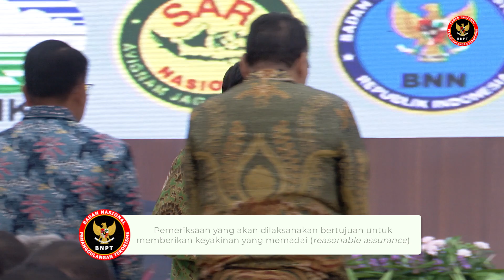Kepala BNPT Hadiri Entry Meeting Pemeriksaan LKKL Tahun 2023 Oleh BPK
Kepala BNPT, Komjen Pol. Prof. Dr. Mohammed Rycko Amelza Dahniel, M.S., menghadiri Entry Meeting Pemeriksaan Laporan Keuangan Kementerian Lembaga (LKKL) Tahun 2023 di Lingkungan AKN I di Auditorium BPK, Jakarta pada Kamis (18/1/2024).

Kegiatan Entry Meeting tersebut dilaksanakan untuk menjelaskan tahap pemeriksaan yang akan dilakukan, sebagai sarana komunikasi pihak pemeriksa kepada pihak yang diperiksa.

Biro Perencanaan, Hukum, dan Hubungan Masyarakat
Badan Nasional Penanggulangan Terorisme